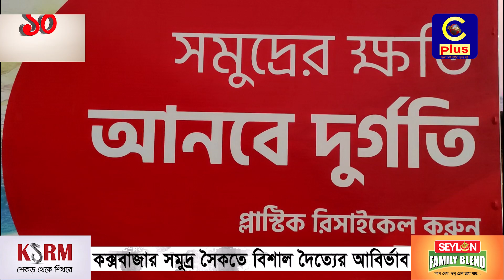কক্সবাজার সমুদ্র সৈকতে বিশাল দৈত্যের আবির্ভাব | Cplus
কক্সবাজার সমুদ্র সৈকতে বিশাল দৈত্যের আবির্ভাব

Slogan: আরাঁ চাটগাঁইয়া হতা হই
Country: Bangladesh
Language: Bengali।Chittagong Language
Broadcast area: Online